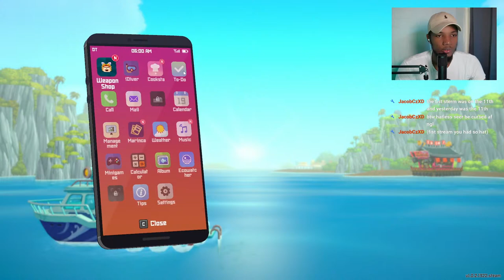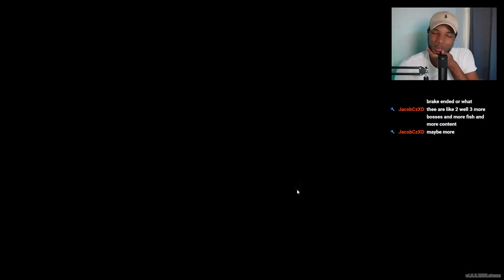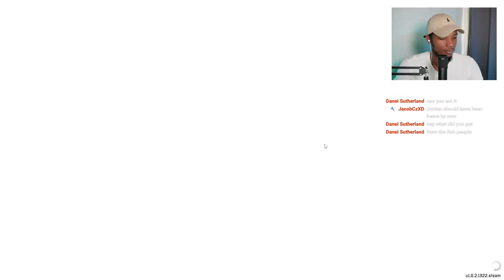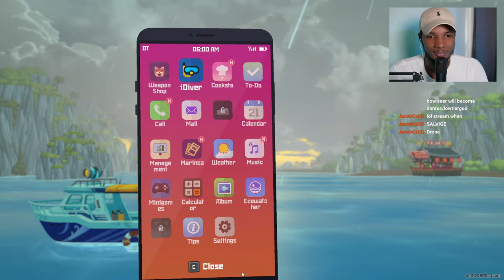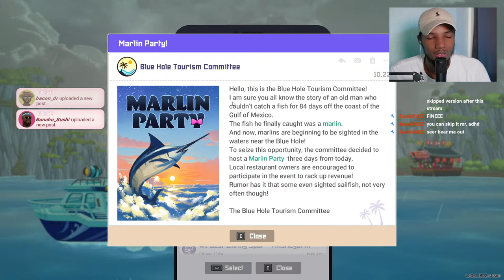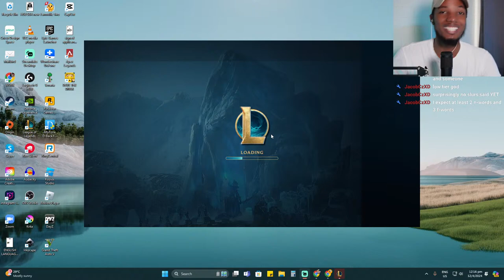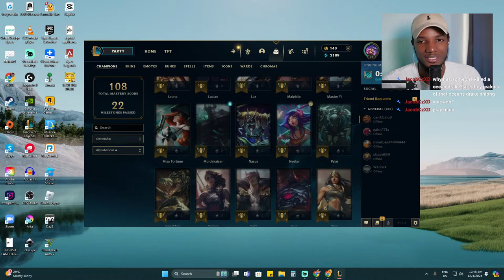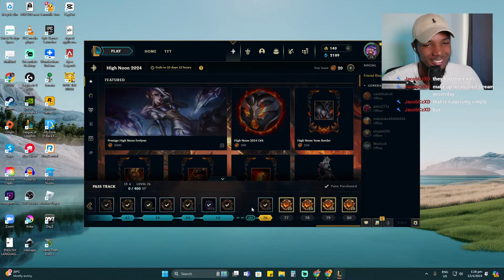🔴Live🔴 Dave the Diver blind playthrough Day 4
Not just gaming – it's a symphony of interactive storytelling, laughter, and thrilling escapades. Join my eccentric channel as I redefine the gaming experience! 🎮🎭